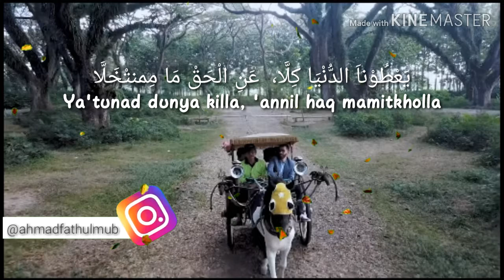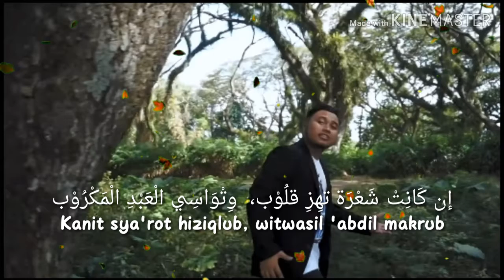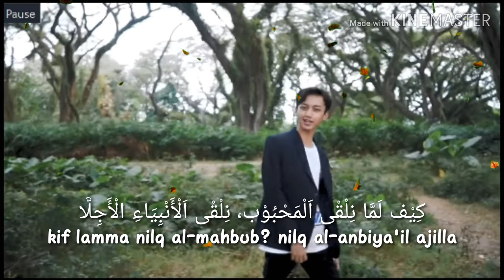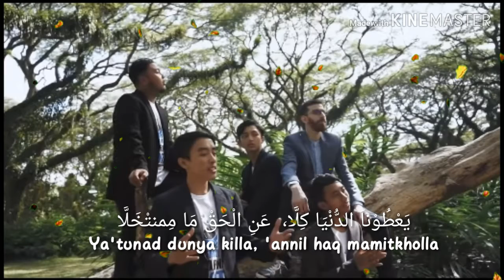Lyrics Yaatuna Dunya - Adam Ali Feat Syubbanul Muslimin ( يَعْطُوْنَ الدُّنْيَا Subtitle Indonesia )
Lyric Yaatuna Dunya - Adam Ali Feat Syubanul Muslimin
Composed & Arranged by Adam ali
Lyrics by Dr. Ahmad Hammoud
Mixed by Jean Madani at Audio Addicts Studios -  Beirut, Lebanon
Mastering by Khalil Chahine in Musigma - Berlin, Germany

Ikuti Sosmed saya ya